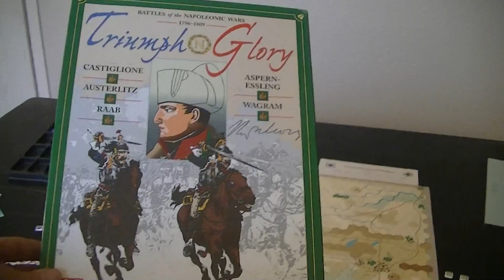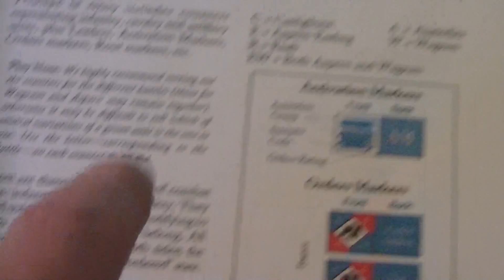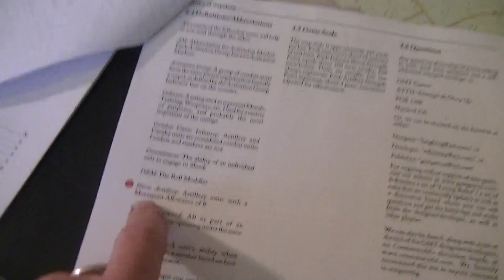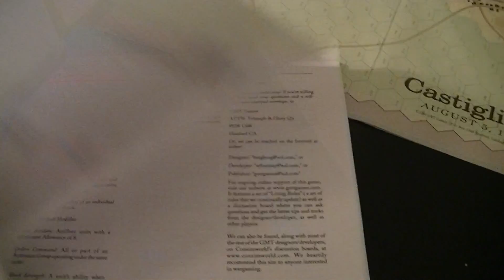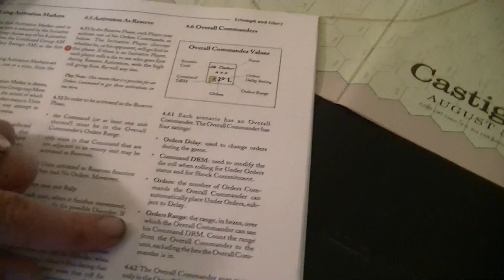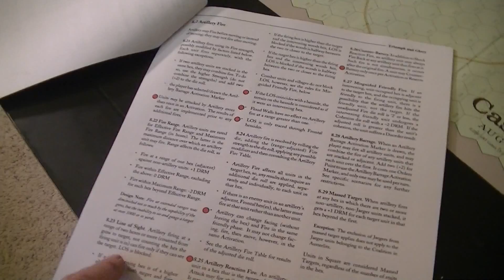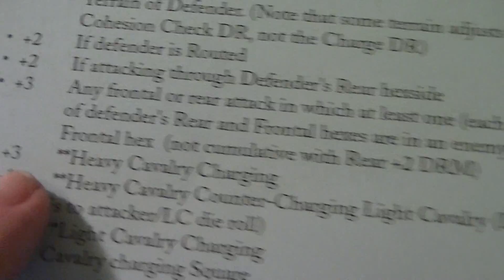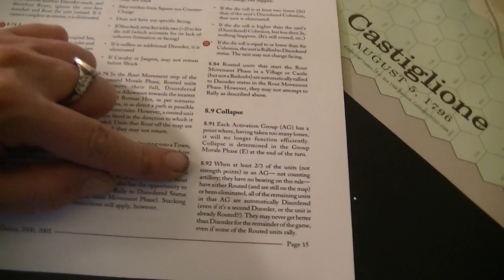Triumph & Glory intro